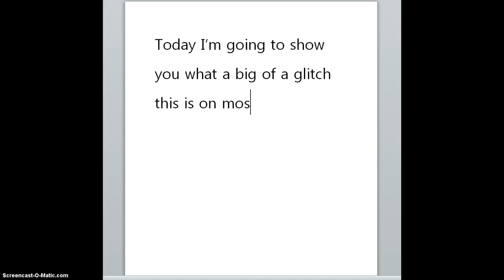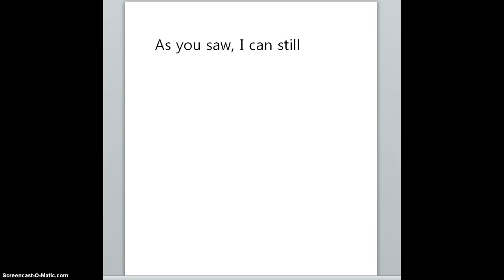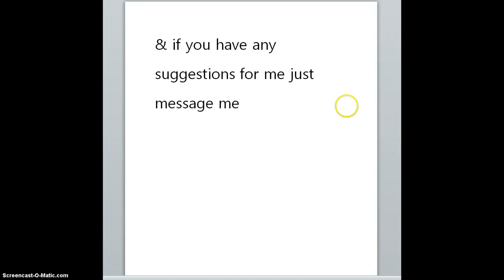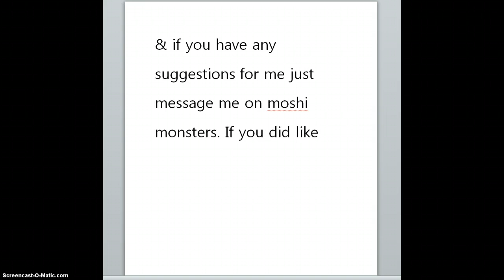A glitch in the Moshling Food Factory?! (Moshi Monsters)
Yea...& my computer isn't messed up. It's just a glitch with the game.